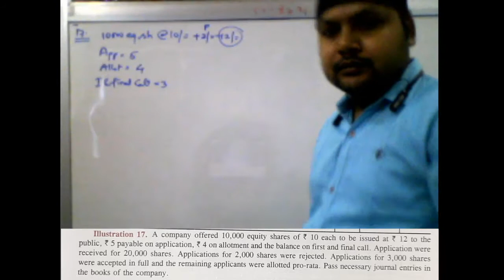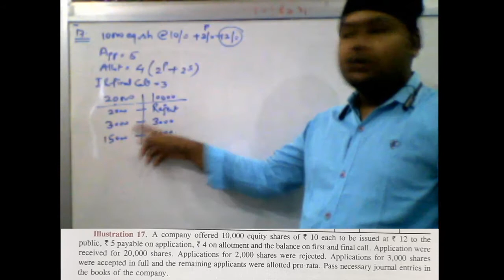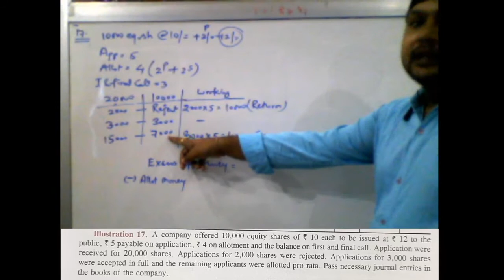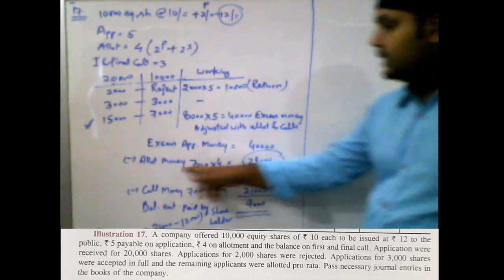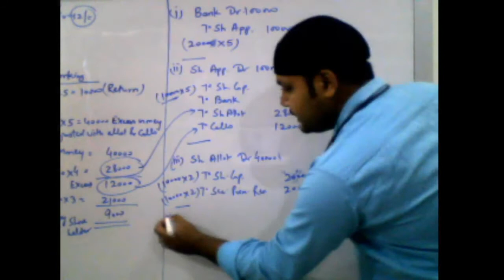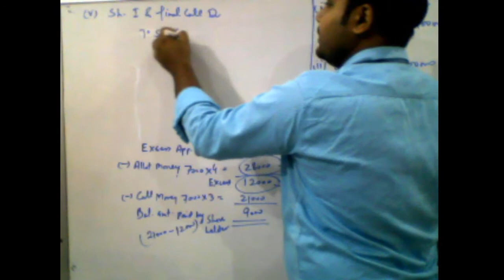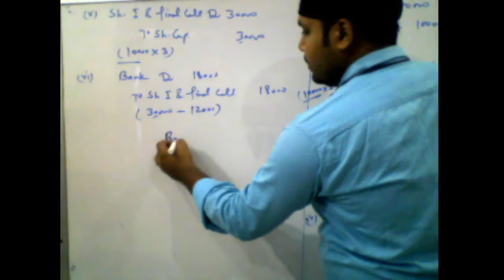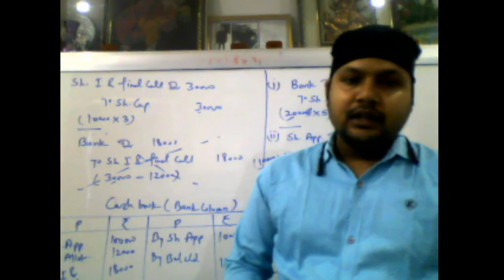Class XII B Accountancy 18-07-2020 By Mr Ritanshu Srivastava